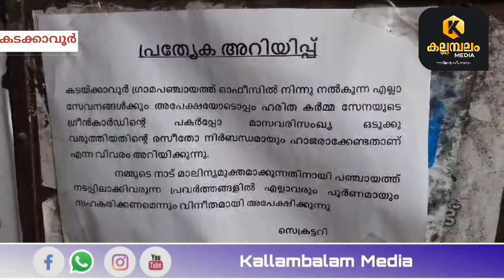1 February 2024